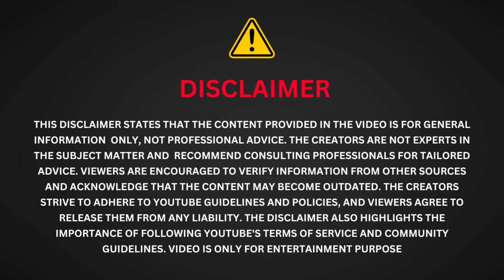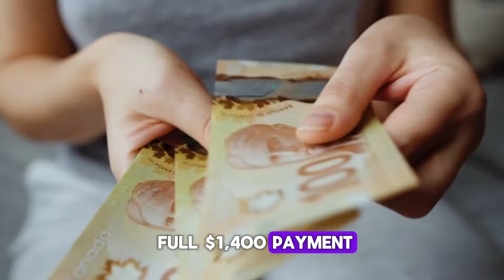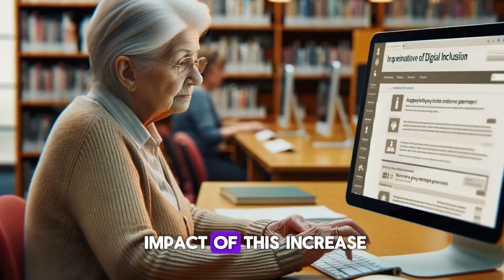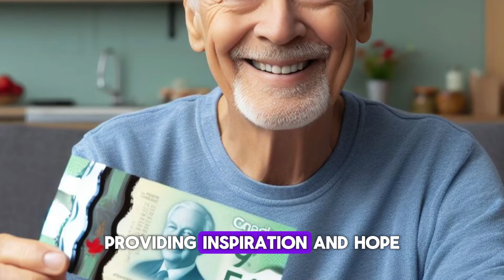Good News! CPP $1400 Extra Raise Payment Announced For Pensioners By Trudeau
"Exciting news for pensioners! Trudeau has announced a $1400 extra raise payment for CPP recipients. This boost aims to provide additional financial support to pensioners. Stay informed on how this increase can benefit you or your loved ones."GoodNews